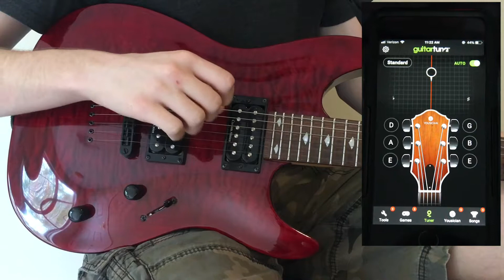How to Tune a Guitar Redux - Preston Foster